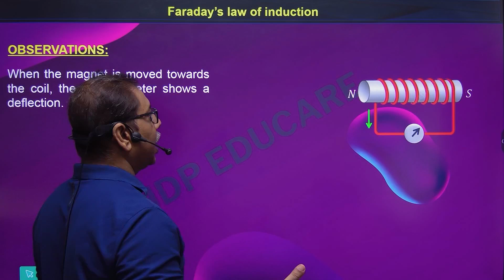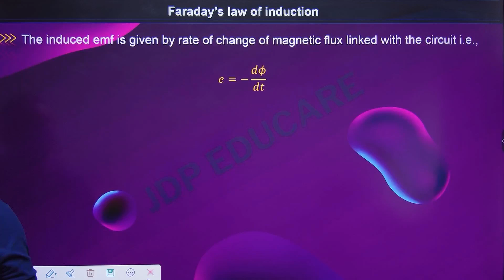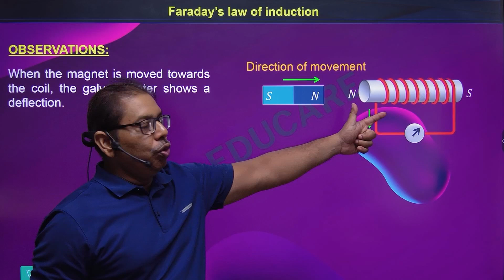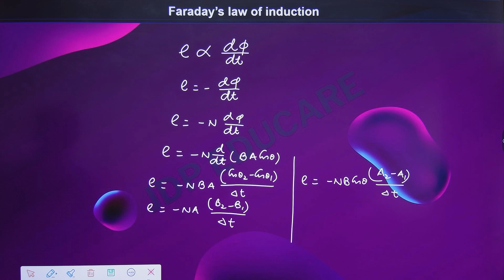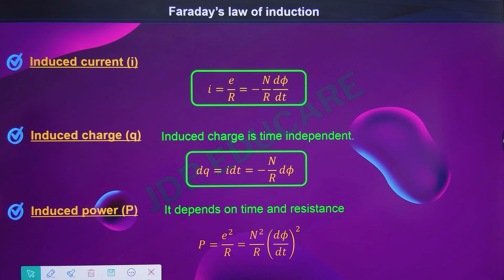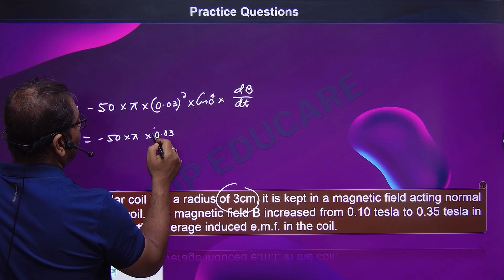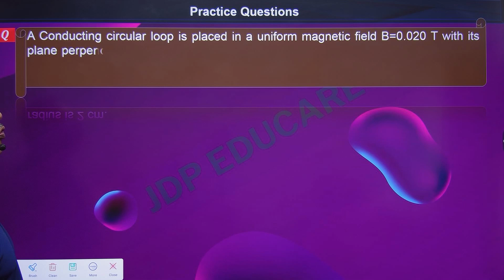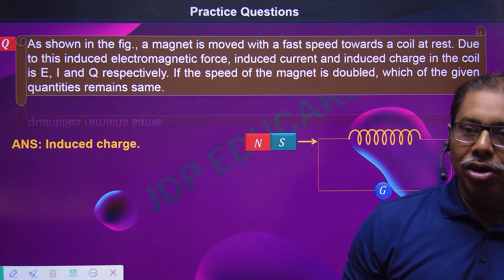Class12#Electromagnetic induction Faraday's law#Induced emf and current Practice questions#iitjee